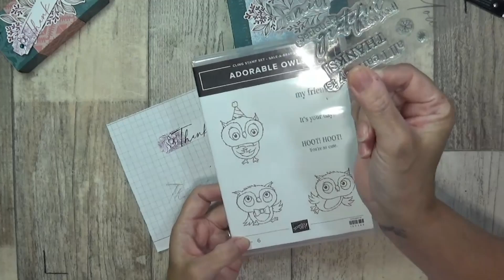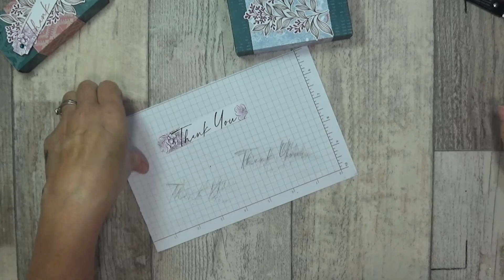Individual Pocket Tissue Gift Box's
Hi I'm Gaynor, and tonight's video is this gorgeous individual pocket tissue gift box,  hope you enjoy x